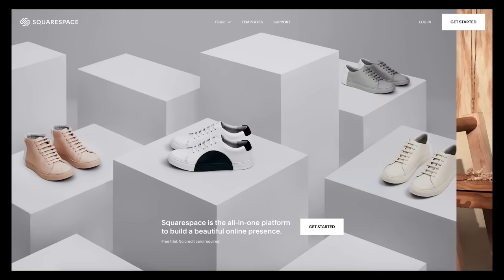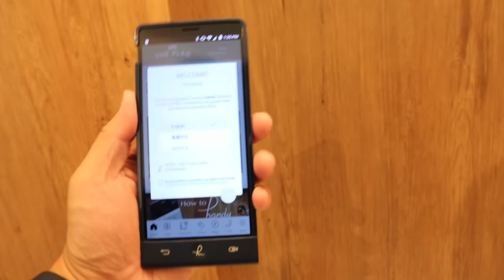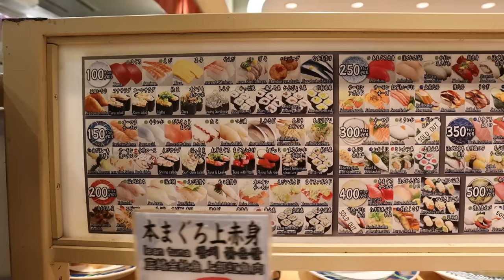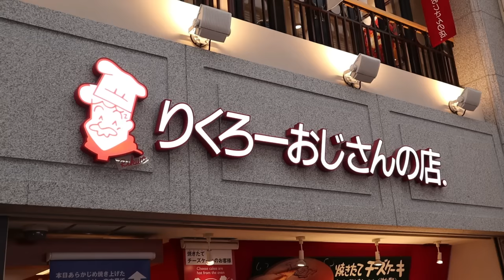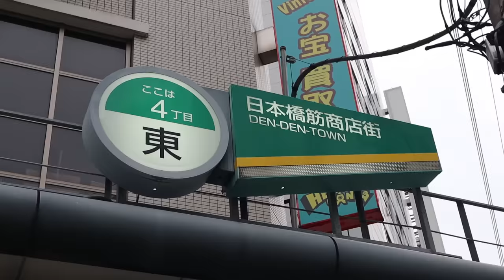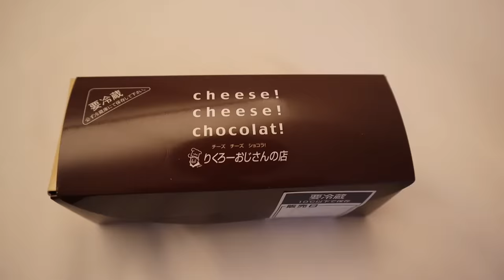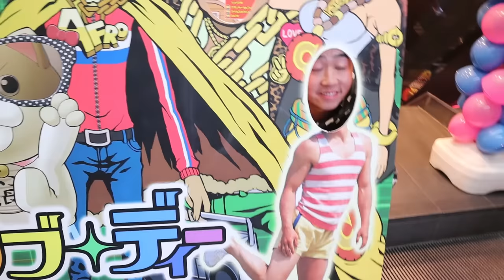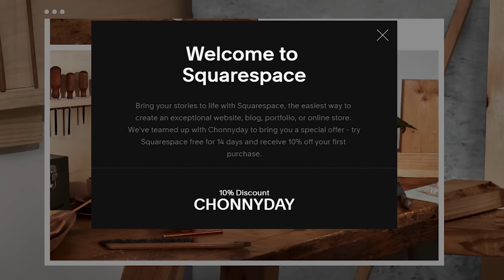What we LOVE to do in Osaka | Japan Vlogs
Hello! I hope you have had a great day :) We're finally back with regular uploads.

A great place to stay in Osaka. I highly recommend
(We were NOT paid to film this hotel but was invited to stay)

◊ Restaurants:
Daikisuisan

◊ Places we visited:
Osaka Den Den Town